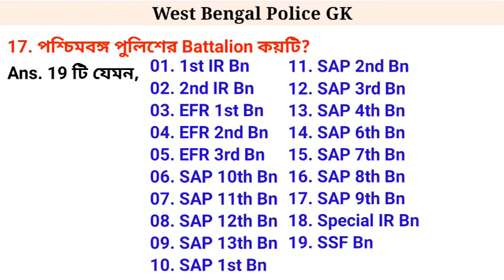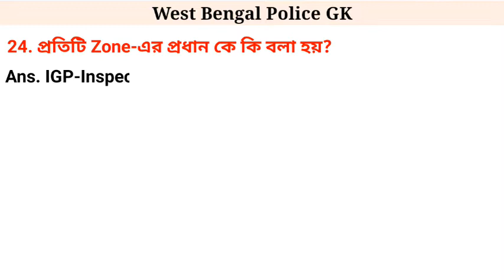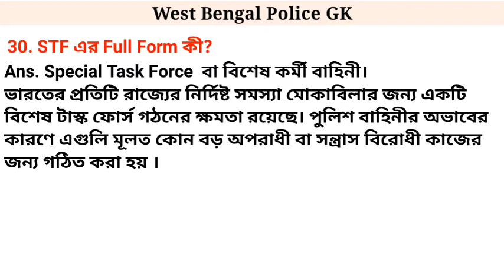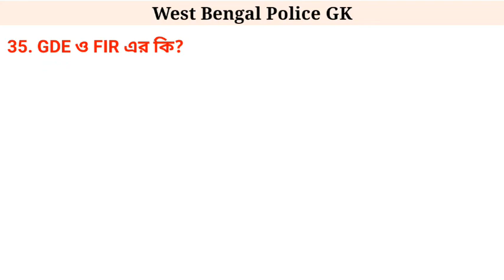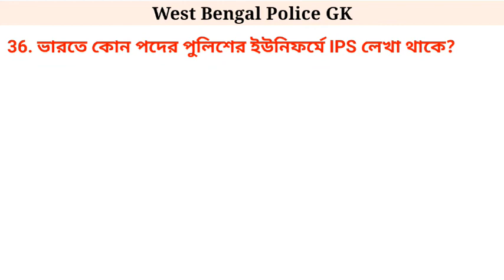পশ্চিমবঙ্গ পুলিশ | Part 2 | West Bengal Police | GK Question-Answer | WBP INTERVIEW TIPS 8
23. পশ্চিমবঙ্গের মোট Police District কয়টি ?
Ans. 28 টি।

01. Baruipur Police District
02. Diamond Harbour Police District
03. Sundarbans Police District
04. Howrah Rural Police
05. Krishnanagar Police District
06. Ranaghat Police District
07. Murshidabad Police District
08. Jangipur Police District
09. Barasat Police District
10. Basirhat Police District
11. Bangaon Police District

12. Hooghly Rural
13. Purba Bardhaman
14. Birbhum
15. Paschim Medinipur
16. Purba Medinipur
17. Bankura
18. Purulia
19. Jhargram

20. Jalpaiguri
21. Alipurduar
22. Coochbehar
23. Darjeeling
24. Kalimpong
25. Malda
26. Raiganj Police District
27. Islampur Police District
28. Dakshin Dinajpur